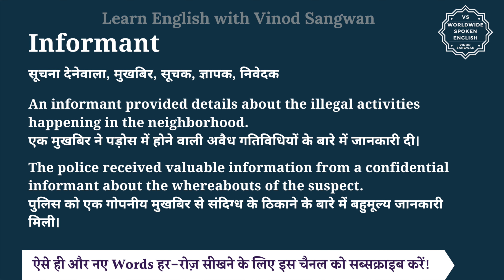Informant meaning in Hindi | Informant ka matlab kya hota hai | English to hindi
इस वीडियो में आप Informant का हिंदी में मतलब समझेंगे और साथ में Informant का pronunciation भी सीखेंगें यानि की आप Informant के अर्थ के साथ साथ ये भी सीखेंगें की Informant को कैसे बोले या Informant को बोलने का सही तरीका क्या है |

तो बस एक मिनट में सीखिए Informant को|
Let’s learn Hindi Meaning of Informant in detail.

Informant का हिंदी में अर्थ होता है
सूचना देनेवाला, मुखबिर, सूचक, ज्ञापक, निवेदक

An informant provided details about the illegal activities happening in the neighborhood.
एक मुखबिर ने पड़ोस में होने वाली अवैध गतिविधियों के बारे में जानकारी दी।

The police received valuable information from a confidential informant about the whereabouts of the suspect.
पुलिस को एक गोपनीय मुखबिर से संदिग्ध के ठिकाने के बारे में बहुमूल्य जानकारी मिली।

Informant को इन उदाहरणों से और अच्छे से समझ सकते हैं